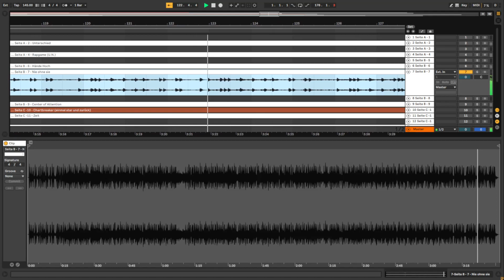Seite B - 7 - Nie ohne sie - Massive Töne (Selfmade & Vinyl Records)